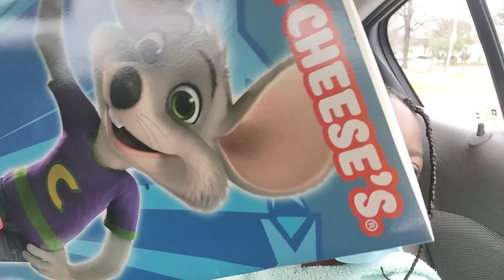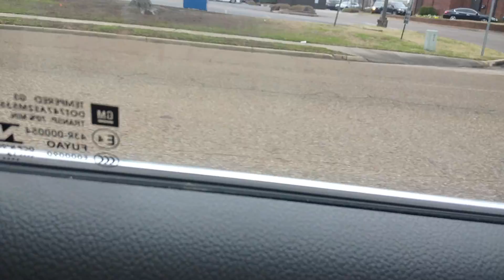Kema Katt* Is my name and I'm showing you my Chucky Cheese prizes. Enjoy!